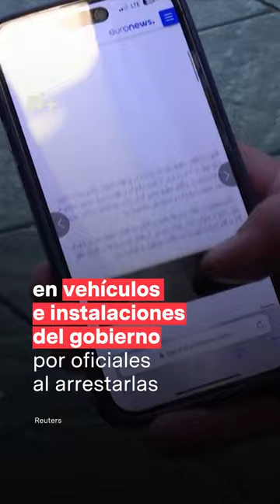Narges Mohammadi y la hipocresía del régimen Islámico Iraní - N+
Narges Mohammadi, la activista iraní que ganó el Premio Nobel de la Paz 2023, ha dedicado su vida a luchar por la libertad y los derechos de las mujeres en Irán, además de protestar en contra de las ejecuciones del régimen.

Mohammadi, desde prisión, también ha apoyado abiertamente las protestas que se dispararon luego del asesinato de la joven Mahsa Amini en manos de la policía moral en 2022.